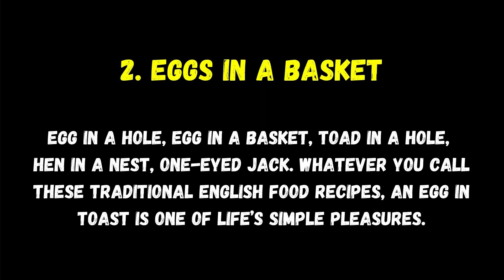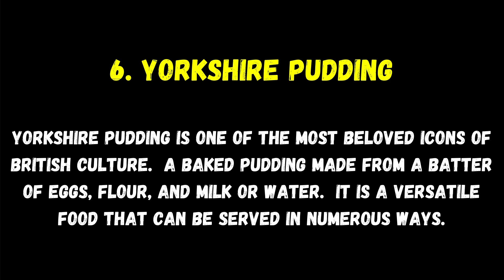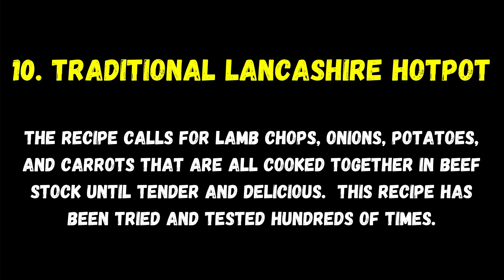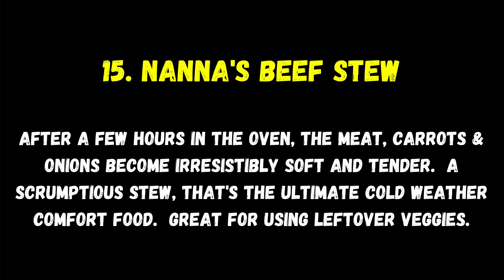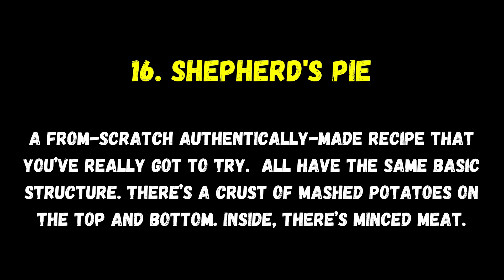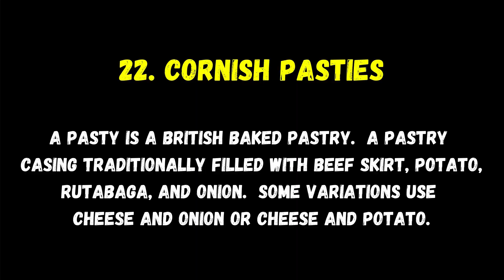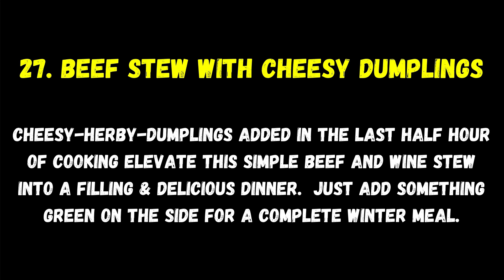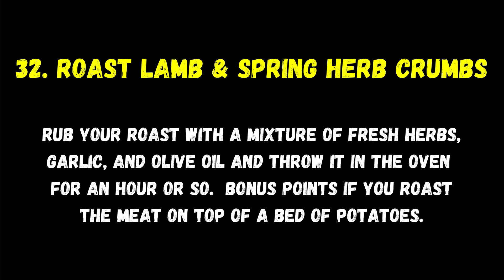33 Easy Recipes for Traditional England Foods To Eat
Fish and chips, the Christmas desserts, the Sunday roast, steak and kidney pie, shepherd's pie, and bangers and mash. All these well-known traditional England foods and more are included in out recipes.

Spotted Dick, Black Pudding and others do not necessarily bring up visions of a tasty England foods to eat but to be truthful they are great.

Here are the England foods recipes we chose to highlight:
1. Bangers and Mash
2. Eggs in a Basket
3. Classic British Faggots
4. Toad In the Hole
5. Crunchy Beer Battered Fish and Chips
6. Yorkshire Pudding
7. Beef Wellington
8. Traditional British Breakfast
9. English Country Bread
10. Traditional Lancashire Hotpot
11. English Christmas Trifle
12. Baked Potatoes the British Way
13. Traditional Spotted Dick
14. Sticky Toffee Pudding Cake
15. Nanna's Beef Stew
16. Shepherd's Pie
17. Salmon Patties
18. Jam Roly Poly
19. Melt-in-your-Mouth Scones
20. Eton Mess
21. Lee's Sponge
22. Cornish Pasties
23. Apple Rhubarb Crumble
24. Sticky Sausages
25. Delicious Steak Pie
26. Beef and Guinness Pie
27. Beef Stew with Cheesy Dumplings
28. Chicken and Leek Pie
29. Chicken & Mushroom Puff Pie
30. Cumberland Pie
31. Cherry & Almond Tarts
32. Roast Lamb with Spring Herb Crumbs
33. Easy Treacle Sponge

Some traditional England foods, such as bread and cheese, roasted and stewed meats, meat and game pies, boiled vegetables and broths, and freshwater and saltwater fish have ancient origins.

Some of the public does at times eat some odd food that Americans might think you simply should not eat. Spotted Dick, Black Pudding and others do not necessarily bring up visions of a tasty dish but to be truthful they are great.

To be sure some of their food is not that tasty but in most cases, a bit of salt and pepper will change the whole concept. For great pastries and desserts, the English have a leg up in many countries.